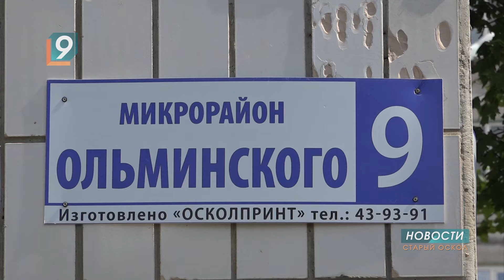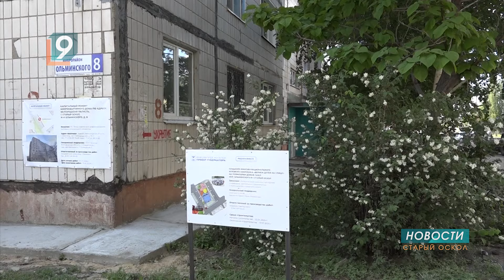"Решаем вместе": как в Старом Осколе реализуется губернаторский проект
Во дворах мкр. Ольминского кипит работа. Здесь благоустраивают территорию в рамках губернаторского проекта “Решаем вместе”. Идея строительства многофункциональных площадок для детей и подростков принадлежит местным ребятам, продвигавшим ее уже несколько лет. При поддержке депутатов сделать это стало гораздо проще. Народные избранники не только поддержали инициативных жителей, но и находятся на постоянной связи, следят за ходом строительства.